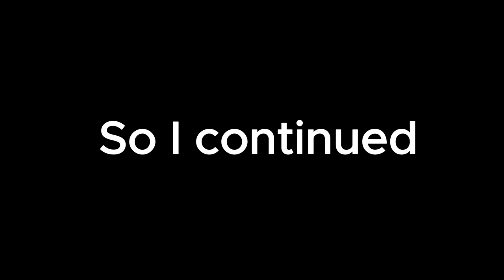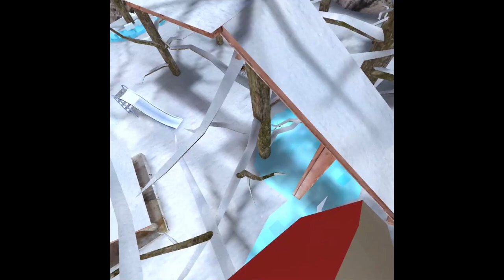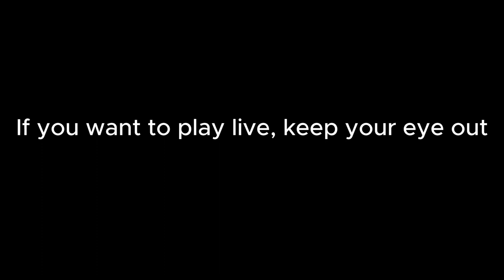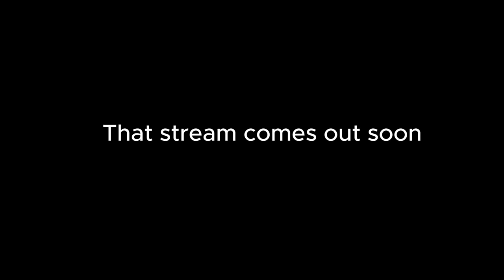New Swamp/Winter Update in Gorilla Tag (theories and tag included)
Thanks to @Turtles_vr25  and @EvanVR11 whose channel was removed temporally.